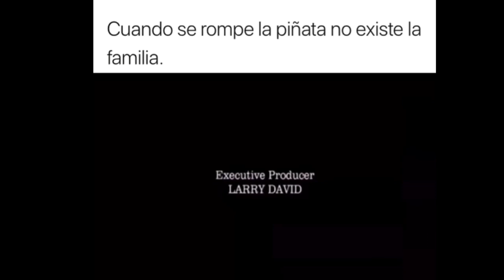Videos Random |Momentos divertidos 2019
Hola otra wuelta 🖤